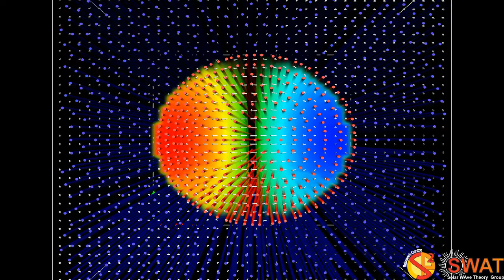Magnetic Flux Tube - Kink Mode - Slow Branch 1 - Quarter Wavelength - x,y Velocity Field - Z